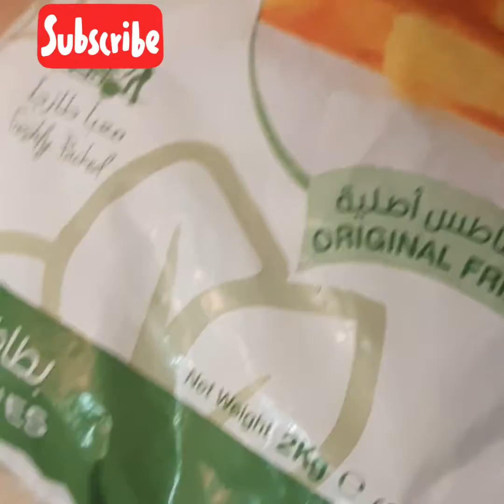Monday's dairyl mari aje ke routine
Monday's dairyl mari aje ke routine pakistanivloggerinsaudiarabia it's all abt my day and how I do dusting and dairy things.